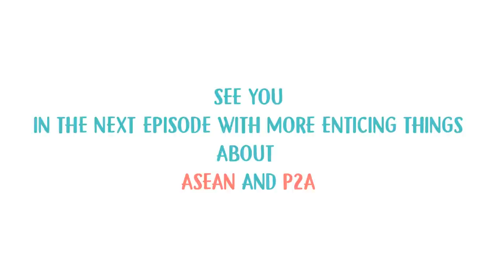[Ep1] How Do Young People Sing ASEAN's Folk Songs? | P2A TV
Have you ever been curious what ASEAN folk songs would be like?
Here, take a look at P2ATV's first episode which shows you how young people react at the first time listening ASEAN's folk songs.
Make sure you're not gonna miss this!
Also, we'd like to thank all friends who joined filming with us.
P/S: Don't forget to tag and share it with your ASEAN friends!